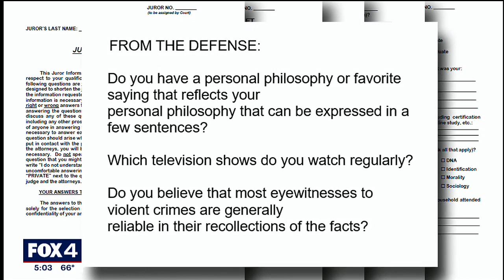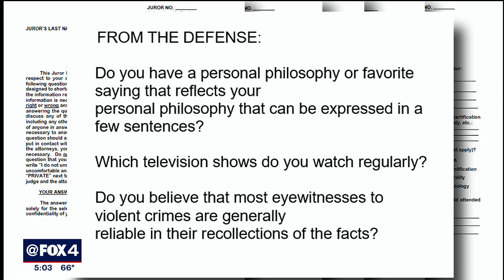Aaron Dean murder trial expected to begin as scheduled, jury selection now underway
The judge in the trial of former Fort Worth police officer Aaron Dean for the murder of Atatiana Jefferson says he expects the court proceedings to continue as planned, despite the death of lead defense attorney Jim Lane.